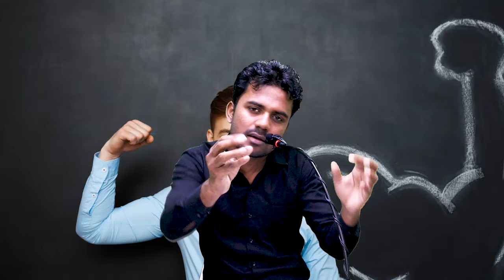How to Build Confidence ? | Types of Confidence ? | Confidence Kaise Develop Kare ? | Tips|Education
How to Build Confidence in Public Speaking ?
How to Gain Confidence in Public Speaking ?
How to learn Public Speaking & Presentation?
How to build Impactful Confidence ?
Confidence Building Presentation .

This is the Mixed Training of Abdullah Sir Related to Public Speaking and Confidence Building, The way he trains and Builds students Confidence, it's a gmipse of his Training.

Join Today

How to Develop Confidence?
Tips for Confidence Building.

Address & Location - U158, Vats Complex, Metro Station Gate No.4 Laxminagar Delhi 110092.